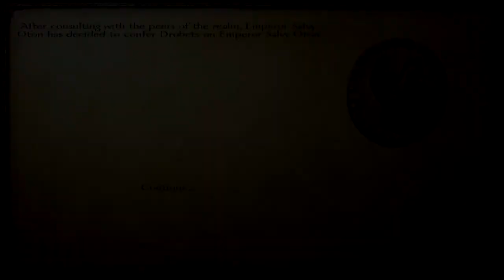Imperial Rome #22 | Casual Imperial Rome bugs | Mount&Blade Gaming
In this Mount&Blade mod we follow Phaedophilus Maximus in his road to eternal glory and becoming the emperor of Rome.

Requires WSE loader and M&B: Warband version 1.153 to work correctly (Download link and info):

Mount & Blade: Warband 1.153 Download Link (Do not overwrite your current warband folder/game. Create a new warband folder. You will now have 2 version of warband installed on your computer)

★ Mod Features:

● Version 1.41
●15 "Historical" (Roman Empire divided into 4 sub-factions) factions.
● The Western Frontiers of Imperial Rome
● Huge, detailed campaign map.
● Leaders of the factions have armies with special troops and more powerful.
● Battle tanks, elephants, catapults, ballista, and other special units for different factions.
● Gore. Realistic dismemberment and blood.
● New Music.
● New sounds. Barbaric screams.
● New animations. The barbarians wave their arms and make them hit their shields to celebrate victories or frighten the enemy.
● Grass and trees with animations. Birds in the battlefields.
● Fire arrows can cause wooden structures (houses, forts, boats ...) hurting that there are catch fire.
● New companion system. No longer recruited in taverns.
● New icons on the map.
● Ingenious slave system. You can release and capture slaves.
● You can not choose a female character (lol).
● Recruit different troops in castles, towns and villages.
● You can make special constructions when you possess a town or a castle in order to recruit special forces.
● Banking system.
● New system Tournaments (gladiators).
● New diplomatic to conquer yourself a settlement (raze, take peacefully, etc.) options.
● As head of the faction in the city or fortress player can hire teams of soldiers and commanders of the carriers.
● Balance Beam battle between the sides.
● New options to build siege weapons.
● The horses rear to the camels and elephants.
● Continuation of the battle after being wounded hero.
● New orders for the troops to coat forming shield wall and others.
● Drummers for Orientals. Trumpeters to barbarians and Romans.
● Battleship in old ships.
● Naval battles in which you can control the boat.